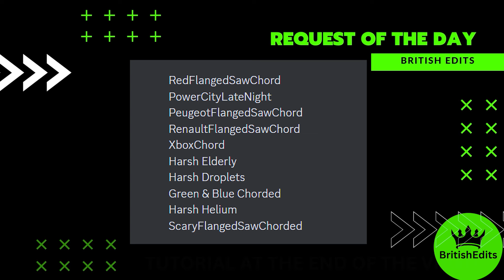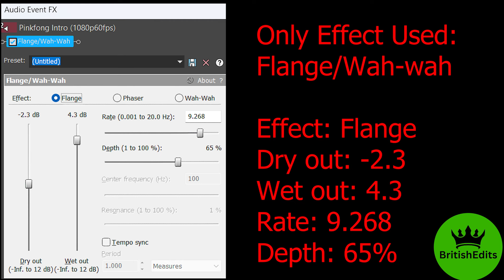Pinkfong in UK Effects (Inspired by Ecuavisa Csupo Effects)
Editing Software I use:

Wondershare Filmora
OBS Recording

FULL LIST OF EFFECTS BELOW:

Timestamps:
00:00 - Intro
0:04 - Effects Used
0:08 - RedFlangedSawChord
0:15 - PowerCityLateNight
0:22 - PeugeotFlangedSawChord
0:28 - RenaultFlangedSawChord
0:36 - XboxChord
0:42 - Harsh Elderly
0:49 - Harsh Droplets
0:56 - Green & Blue Chorded
1:03 - Harsh Helium
1:10 - How To Make RedFlangedSawChord